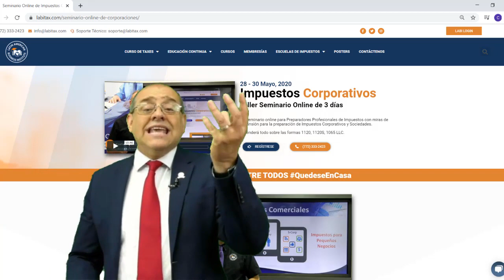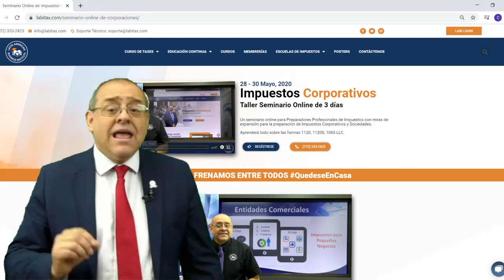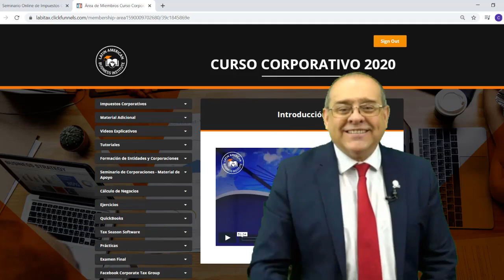Curso de Corporaciones | Planificación Tributaria | Formas 1120, 1120S, 1065 LLC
📣 Curso de Corporaciones
Formas 1120, 1120S, 1065

Aprenda más sobre Impuestos Corporativos y Entidades Comerciales, registrándose en nuestro próximo Seminario Online del 28 al 30 de Mayo.
No se lo puede perder!

¡Incremente su cartera de clientes aprendiendo a preparar Taxes Corporativos!

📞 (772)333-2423